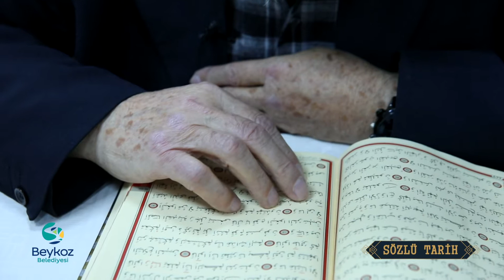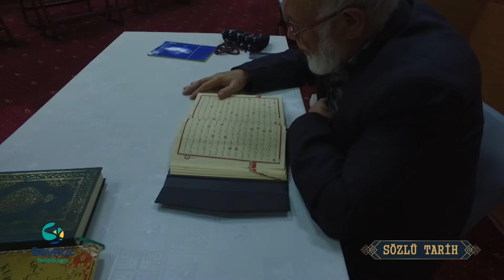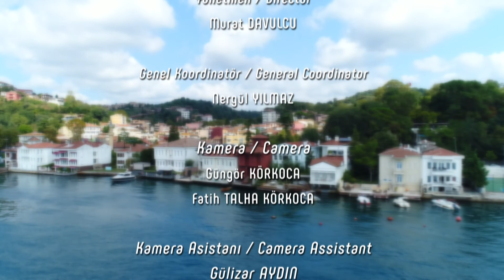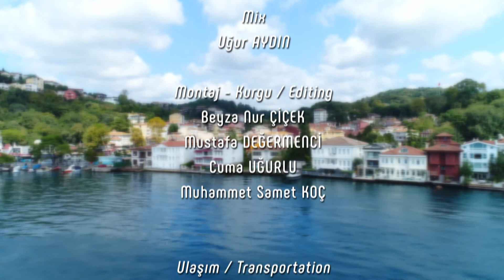SÖZLÜ TARİH BEYKOZ: MUSTAFA TAŞTAN